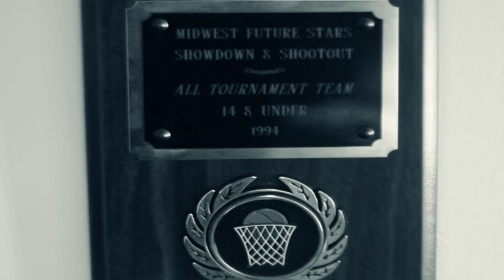TOM GIST GETTIN BY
LATEST VIDEO FROM YA BOY OFF THAT GISTOLOGY MIXTAPE AVAILABLE AT TOMGISTMUSIC.COM